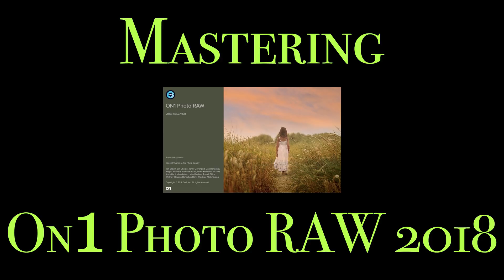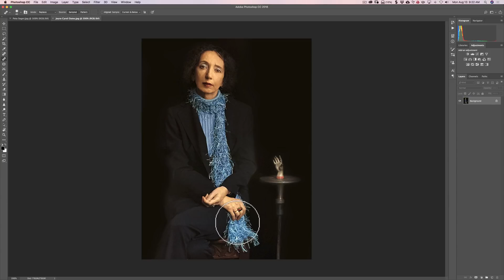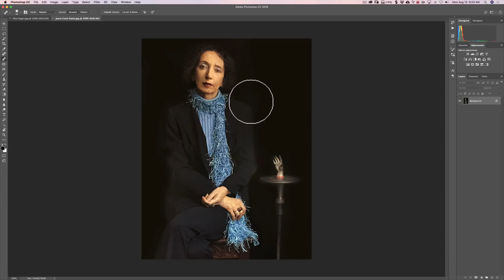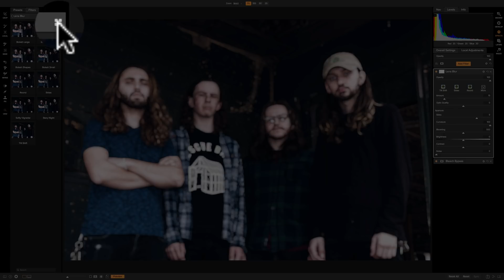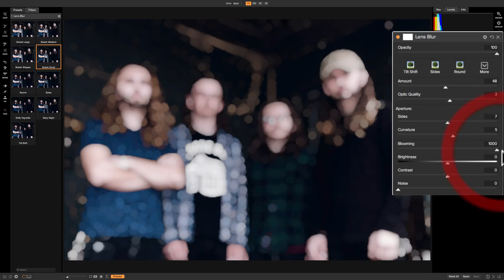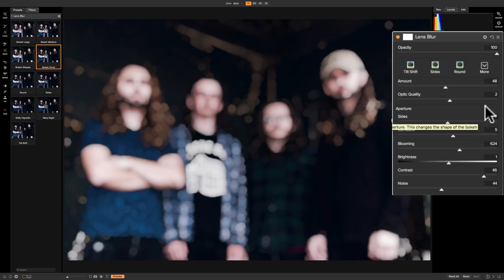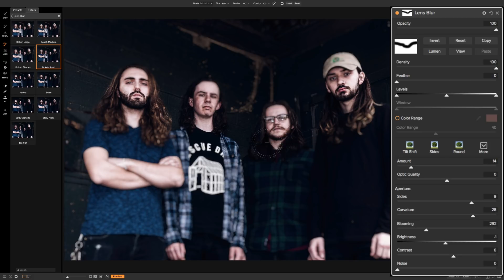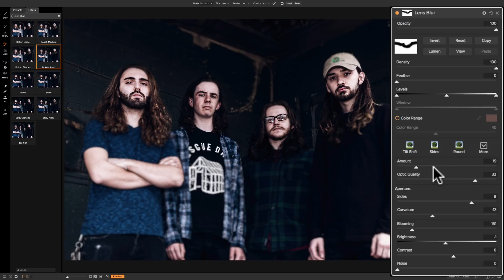Mastering On1 Photo RAW 2018 - Episode 51: Blur Filter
In this, Episode 51 of Mastering On1 Photo RAW 2018, I demonstrate the Blur Filter found in the Effects Module of On1 Photo RAW 2018.

In the video, I mention the portraiture of Gregory Heisler. You can find more info about Heisler, including a video and information about his book, "50 Portraits" here:

Checkout what everyone is talking about!

Morganti On1 Effects Presets

Please support FREE photography how-to videos. You can help by sharing my videos to groups that would find them valuable.

AM17

Coming Soon:

The RAW Files Used in These Videos
On1 Photo RAW Cheat Sheets

I'll also be making all the videos for the series that are on YouTube available for download.